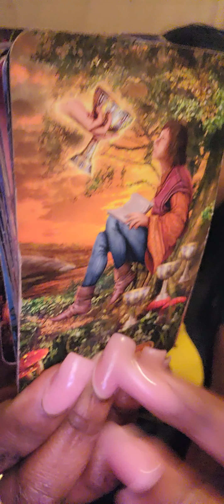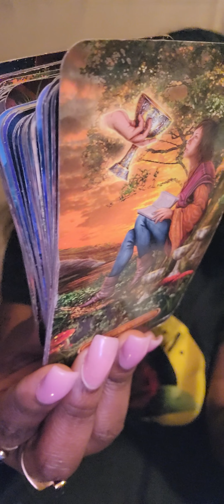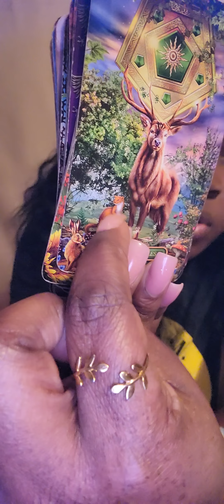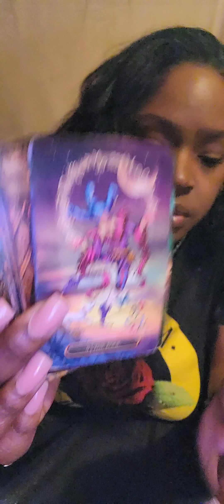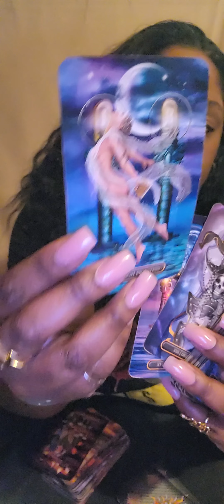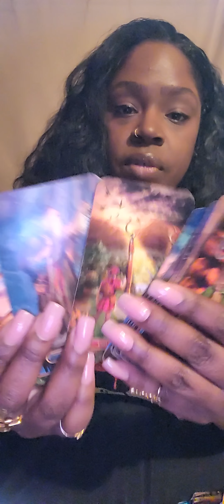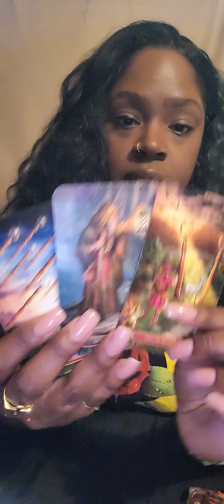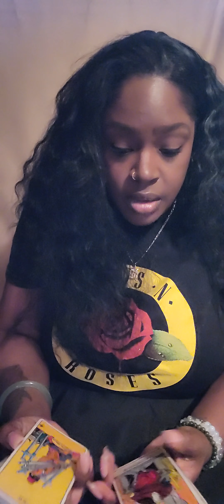♍️ VIRGO THIS IS HOW DEEP THEIR LOVE IS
💛READING OPTIONS💛:

OPTION A.
$65

2 Question Intuitive  Tarot Card Reading ( with 2 clarifying cards)

OPTION B.
$95

3 Question Intuitive Tarot Card Reading ( with three clarifying cards)

OPTION C.
$125

4 Question Intuitive Tarot Card Reading

of :

Astrology
Numerology
Reiki healing